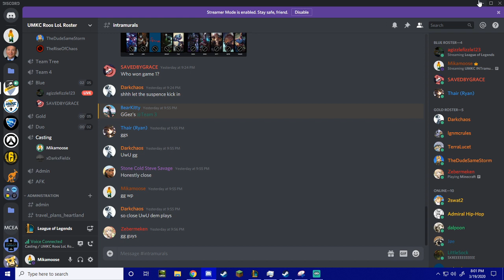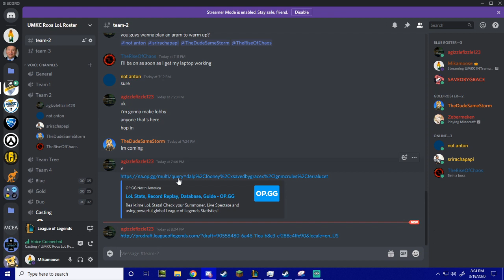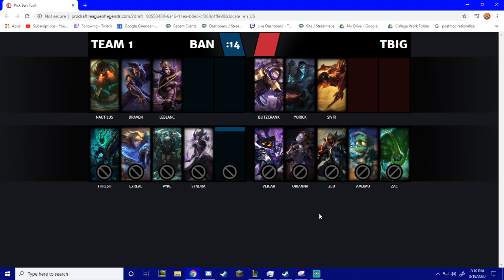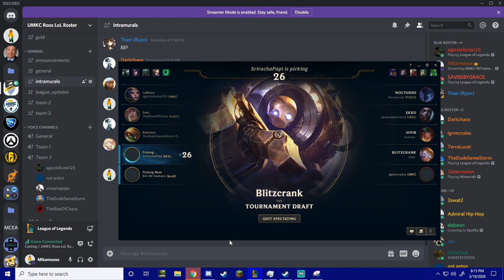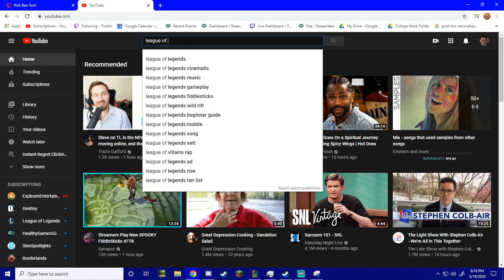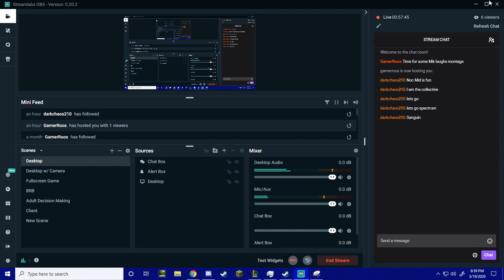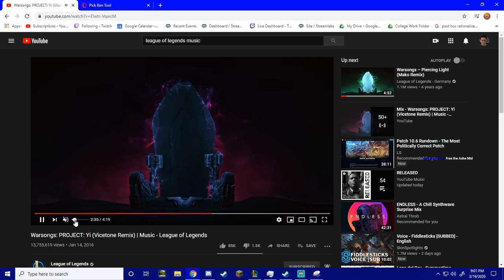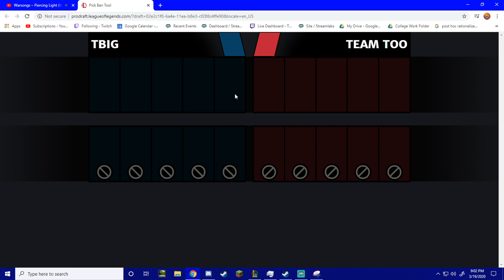UMKC INTramurals Game 1 Team 2 v 4